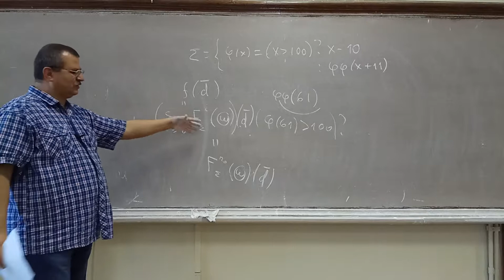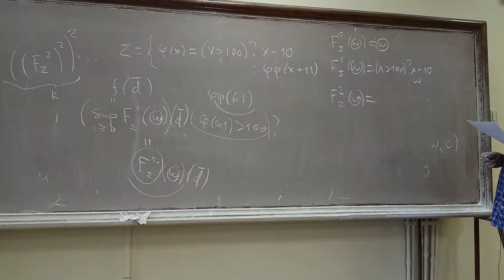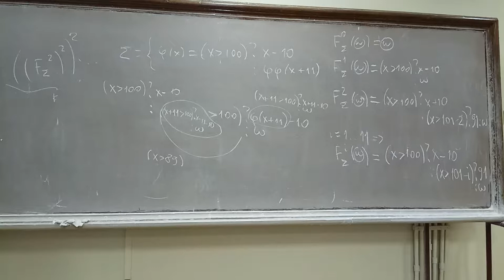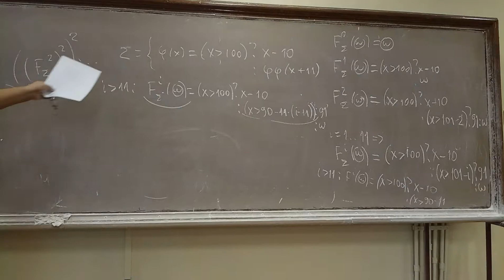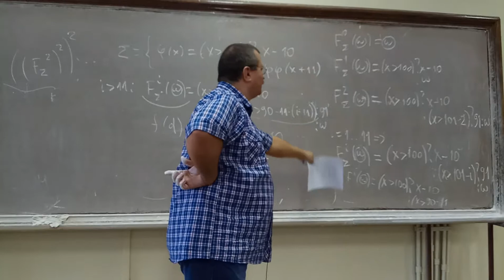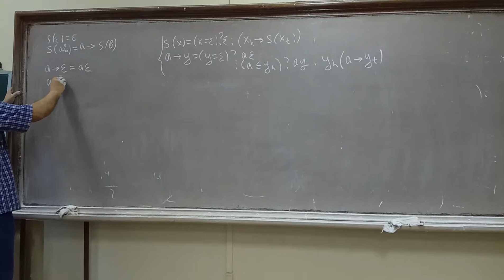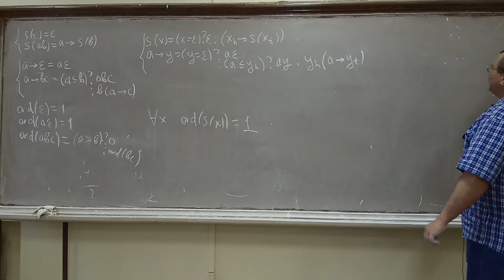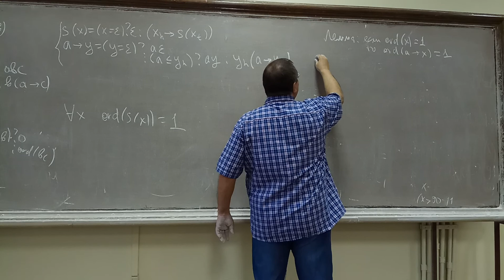Спецкурс Математическая теория программирования 28.09.18, часть 2